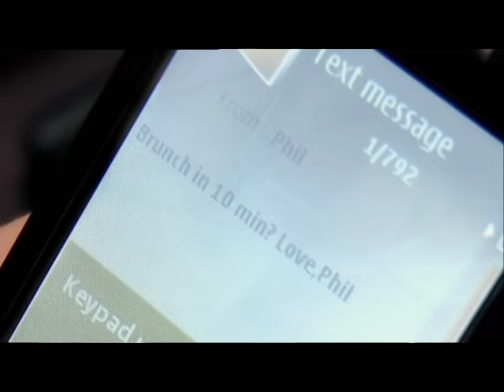Cascada - Because The Night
SUPREME SOUNDS